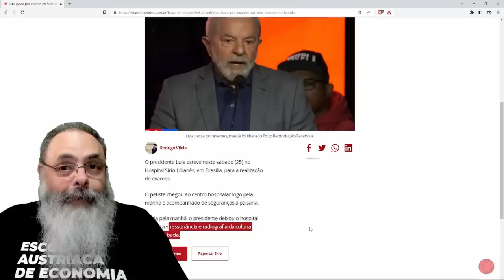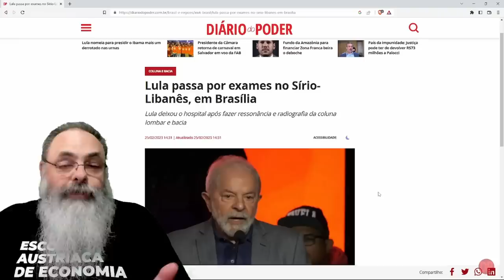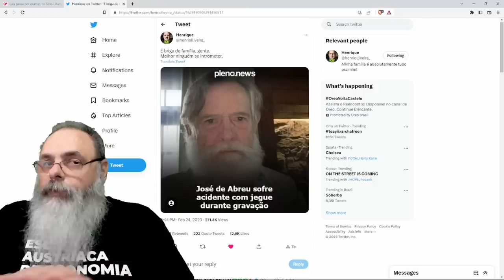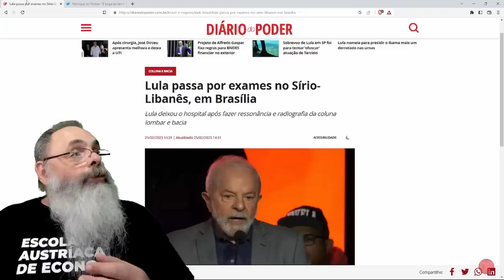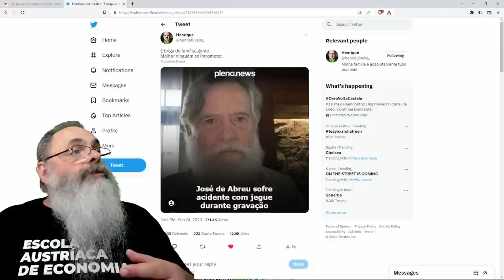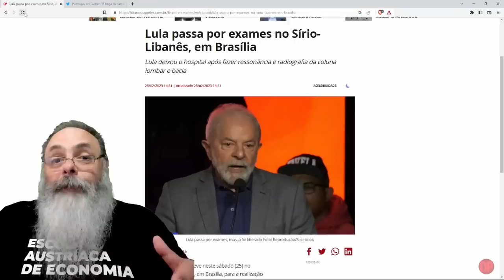LULA INTERNADO no SÍRIO LIBANÊS para EXAMES de EMERGÊNCIA, mas... POR QUE não foi para o SUS?